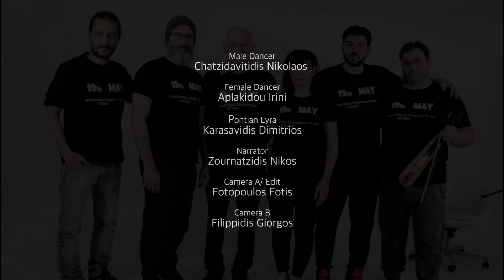Kotsari (Κότσαρι) Pontic (Pontian) Greek Folk Dances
Βήματα ποντιακών χορών. Μαθαίνουμε πως χορεύται ο "κότσαρι ".
Pontic (Pontian) dance steps. We learn how to dance "Kotsari".
Το Pontic Greek Folk Dances, δημιουργήθηκε για να βοηθήσει όσους ενδιαφέρονται να μάθουν Ελληνικούς χορούς από τον Πόντο!
The project Pontic Greek Folk Dances, was created to help those who are interested in learning Greek dances from Pontus!